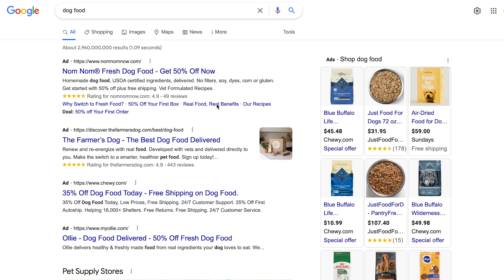3 Things You Shouldn’t be Doing in Marketing for 2023 | And What To Do Instead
There are a few things that are hurting your marketing, and today we're going to stop them and do cool stuff instead that's going to help your marketing. Today I'm going to break down three things that you shouldn't be doing in marketing for 2023, and what you should be doing instead.

In marketing, what used to be the best practices a few years ago, are now a completely waste of time, not for everything, but for most things. Why? because everyone else is doing them. They're super saturated, they're super competitive, and they don't work as well, so you got to start doing new things.

I'm talking about activities that aren't really going to help you get a lot of progress, generate you a lot of revenue, or create impact for your clients or your own business. Especially if you're working as a marketer for multiple clients. So let's go over these activities.

Number one, manual, repetitive marketing tasks. I hate to break it down for you, but if you're doing some of these tasks manually, you're setting yourself up for failure. Back in the day, I used to see a lot of people doing SEO research manually, instead of doing tools.

Let's say I was writing a piece of content and I want to rank specifically for the keyword, like dog food. I would go to Google, I would search for that keyword, analyze the top 10 sites. Manually, one-by-one, the top positions. See what they rank for. For other keywords, the links that they're getting, their title tags, their meta description, and the list would go on and on.

Nowadays, I just plug in those URLs into tools like Ubersuggest and it tells me what's working, what's not, who's ranking, what keywords they use, what other keywords they rank for. And if you do this, you'll save time.

There's also a tool that I've been using that helps me do a lot of those manual marketing tasks automatically. It's called UiPath. If you haven't seen UiPath, make sure you check it out.

Number two, running marketing efforts that provide no value at all when it comes to revenue.

Did you know that over 84% of consumers want to be able to communicate with people, businesses that they interact with or people they interact with and do business with through social media? You need to be on these channels. But if they don't produce a ROI, you don't need to be on them 10 hours a day. Figure out the right time for you and trim them down. And then focus the extra hours that you've saved on the channels that provide a better ROI.

Number three, studying marketing disciplines that you're not applying. I blog about marketing. I create video content. What's wrong with watching all my videos and reading all my content and that's it? Well, if you just do that and you don't implement anything, you're not going to get results. I'm here to help. That's why I'm telling you to be honest. How many pieces of video content have you read and how much of it have you actually applied to your website? Or your business or your client's website? If you're barely applying anything, stop reading my stuff.

I know that it hurts me to say that, but it's best for you. I don't want you to keep reading and watching my stuff, over and over again and not implement anything. You can watch some of my stuff, you can read some of my stuff, but spend more time implementing than trying to learn from me.

That'll get you better results than just reading my stuff or someone else's stuff. You need to focus on execution. That's what drives results in marketing.

► If you need help growing your business check out my ad agency Neil Patel Digital @